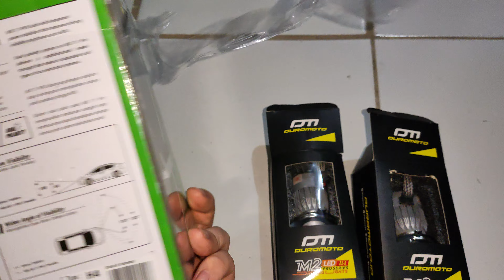Duromoto m2 H4 di avanza